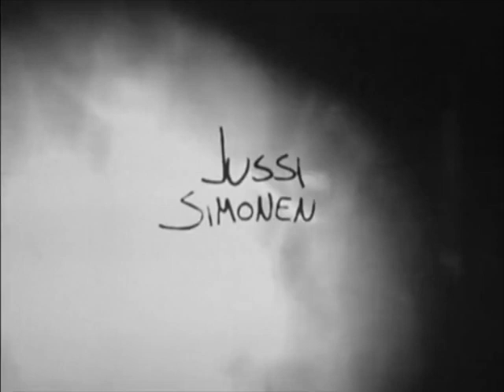Jussi Simonen - Lo-Film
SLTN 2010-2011